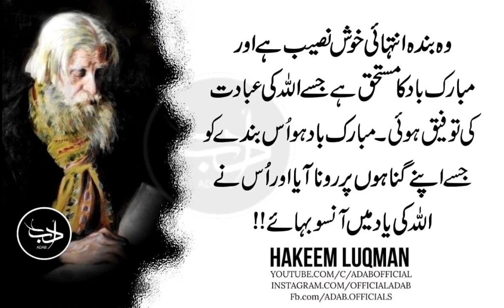Jis Banday Ney Apne Dil Mein Umeedon Ko Jaga Day Di Us K Gham Mein Izafa Ho Jata Hai | Adab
In this video banda jab tak yeh ahsaas na kare keh wo ghareeb kis haal se do chaar hain Tab tak insaaf Nai Kar Sakta.